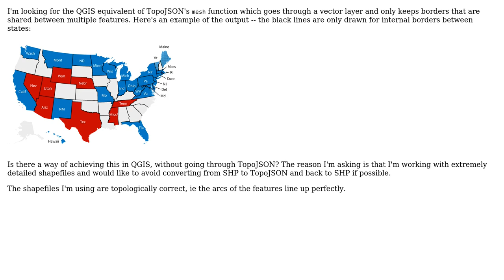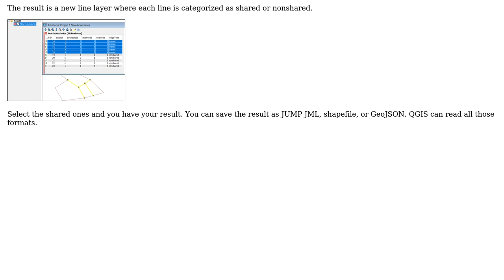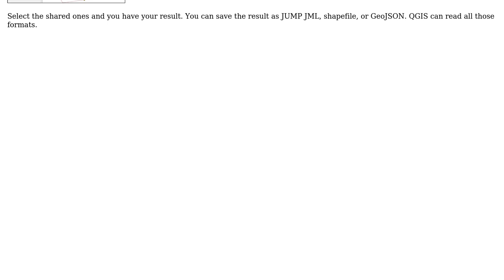GIS: Keeping only internal borders in QGIS (2 Solutions!!)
GIS: Keeping only internal borders in QGIS

With thanks & praise to God, and with thanks to the many people who have made this project possible! | Content (except music & images) licensed under CC BY-SA | Music | Images & others | With thanks to user zinfandel user user30184 user Borgh and the Stack Exchange Network Trademarks are property of their respective owners. You are responsible for your own actions.